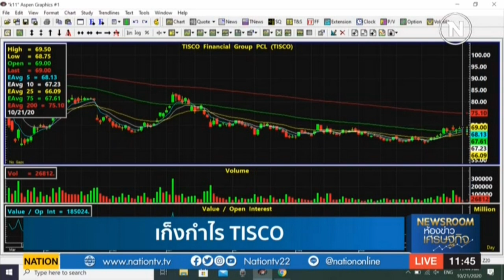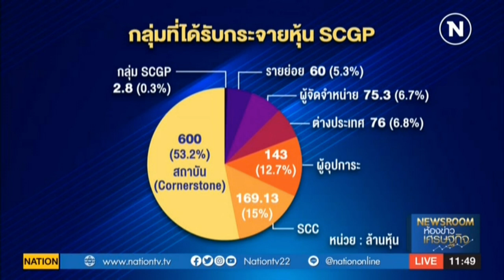Rerun : ห้องข่าวเศรษฐกิจ ช่วง Stock Gossip และ หุ้นทำเงิน | on Nation TV [21-10-63]